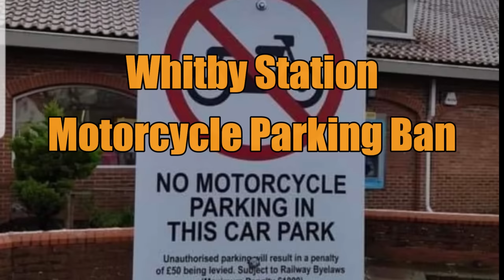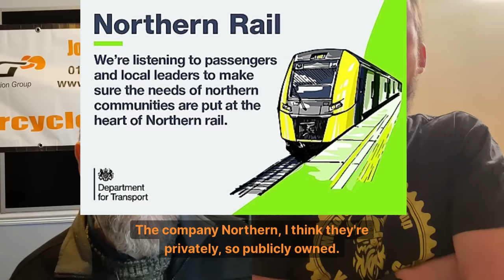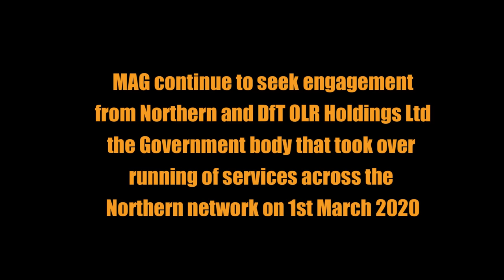Whitby Station Motorcycle Parking Ban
In this edition of the MAG podcast Colin talks to Richard Suddaby, branch and political rep for York MAG about the banning of motorcycles from Whitby station.

The Motorcycle Action Group (MAG) are calling for an end to discrimination against motorcycles at Whitby railway station.  In an open letter to the Chair of DfT OLR Holdings Ltd, the Government body running Northern Rail, MAG’s Chair, Neil Liversidge, has demanded an urgent reversal of policy.
Anger remains high over the recent move to ban motorcycle parking at Whitby station.  Northern Rail remain silent beyond template responses to calls for engagement.

If you would like to support York MAG and the action they are taking please visit the Facebook group

Taken from the York MAG Community Facebook group:
The car park is owned by Northern Trains, trading as Northern, who are a publicly owned train operating company in England. It is owned by DfT OLR Holdings for the Department for Transport (DfT). Given it's publicly owned, we should contact the local MP (Sir Robert Goodwill is the Conservative MP for Scarborough and Whitby - ). With an election looming they cannot afford to be seen miffing off the biking community.
It's possible there may have been small minded local influence at a community level involved in this decision. Given Northern are a publicly owned company they are subject to the Freedom of Information act. We can ask them to provide details of any complaints they have received about bikes in the station car park. Some deft FOI requests may give them a wake up call and at the least make life uncomfortable for them dealing with these.
Northern Customer Experience Centre: 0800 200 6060 (if you legitimately want to travel by train from Whitby and park your motorcycle in the station car park, it's hardly a good customer experience being banned from the station car park). It's a free phone number, it wont cost you a penny to ring it.
You can also write to them for FREE: FREEPOST NORTHERN RAILWAYThe Chief Operating Officer COO is Tricia Williams - she must have signed this off as they are responsible for stations. Their MD is Nick Donovan.Their registered business address is : George Stephenson House, Toft Grn, York YO1 6JTKeep any complaints polite. At the end of the day, it's a privately owned car park and they can set the rules. However, it's blatant discrimination against a section of society, plus it will have a detrimental effect on businesses in Whitby, not least the Whistlestop Cafe who host a very popular bike night on a Thursday, and which attracts tourists who specifically come to look at the bikes.

Association of Train Operating Companies “Motorcycle Parking at Rail Stations Guide” published in 2014

MAG are a riders rights organisation who represent the interests of all UK riders. As we are a not-for-profit organisation, the money we raise through memberships and donations goes into our campaigning. We also offer many member benefits such as our bi-monthly magazine 'Open Road' delivered to your door and a range of discounts on services from motorcycle insurance to ferries. If you would like to support MAG by joining for just £30! per year please visit mag-uk.org